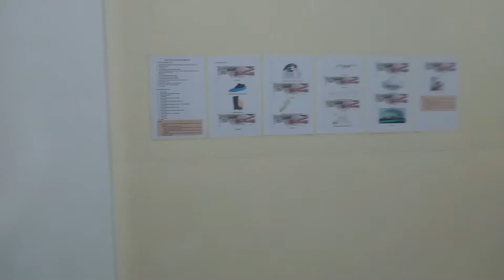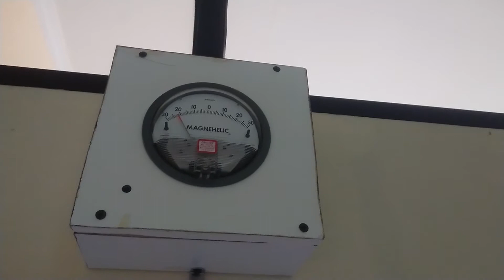Ruang Isolasi - RSUD Kls B Subang || ASEP TV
Pengenalan Ruangan Flamboyan Covid